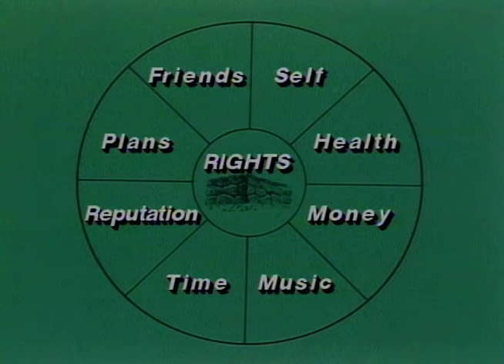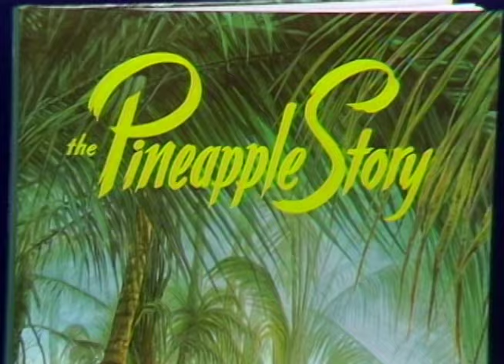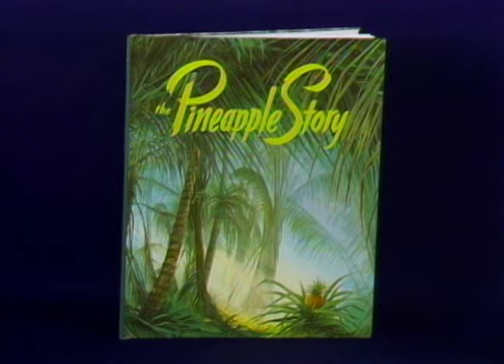[MUST WATCH] The Pineapple Story - Otto Koning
The Pineapple Story is a best-loved classic. How was it possible that a pineapple garden and a village full of thieves were used of God to instruct a missionary in Biblical principles? Join Otto Koning as he unfolds the hard-earned lessons he learned in Papua New Guinea about surrendering rights and conquering anger. His humorous yet profound message bears witness to the power of lordship and explains how each area of life and everything we own must be wholly yielded to Christ before we can effectively make disciples for the kingdom of God.